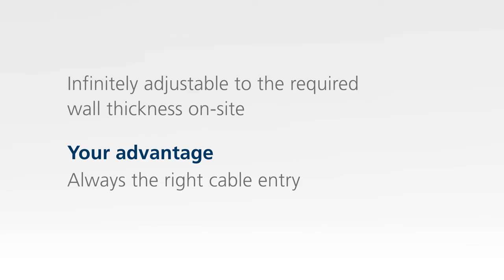Cable entry HSI 150 Varia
The first cable entry that adapts to the thickness of your walls, making it adjustable to the require wall thickness onsite!